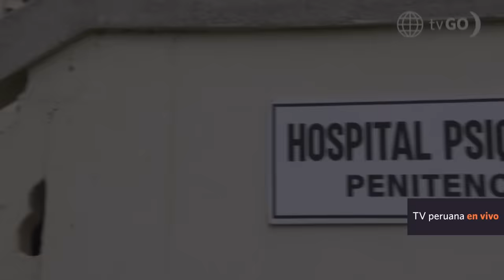Al Fondo hay Sitio 10: Claudia utiliza a Benjamín (Capítulo n° 348)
¡SE LA SABE TODAS! 🤨 Claudia sabe que Benjamín es manipulable y lo usará como herramienta para su venganza; por otro lado el reencuentro de July y Benjamín será de terror.